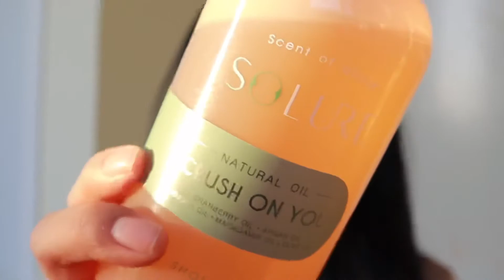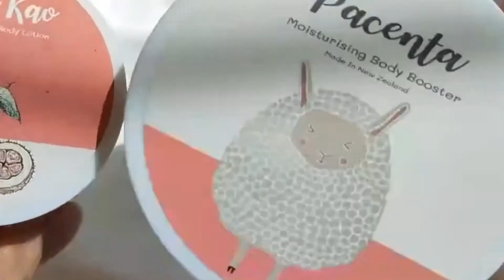สูตรผิวขาว สูตรลดก้นแตกลาย ขาหนีบเนียน /SODA CHANNEL